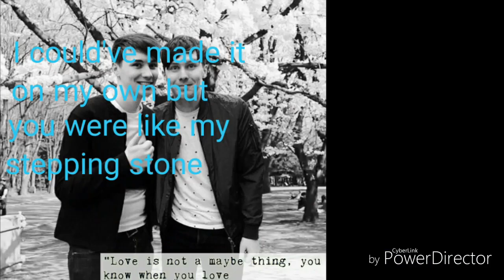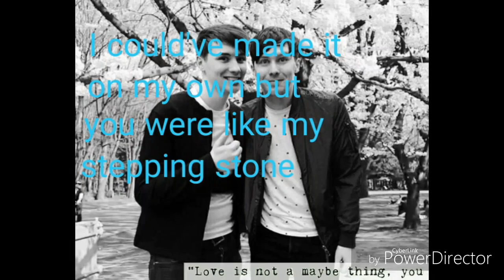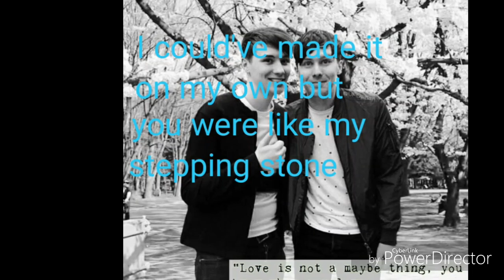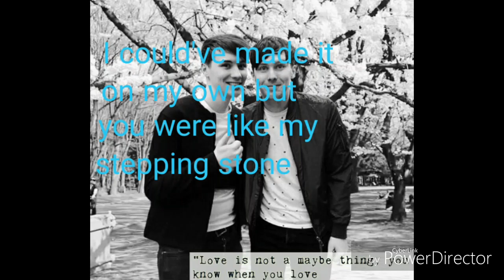2022 phan lyrics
This is my first ever lyric video and I'm exteamly proud of it